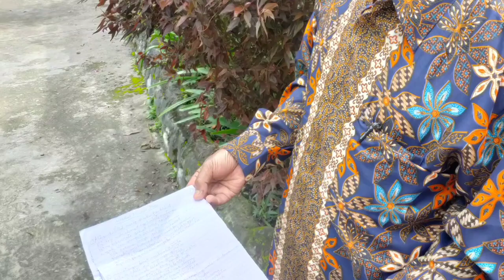MERATAP SILSILAH / CEH WIN KUL / PESTA PERKAWINAN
Kisah silsilah keluargq